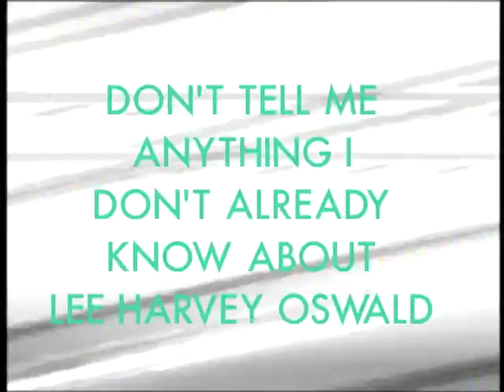Don't Tell Me Anything I Don't Already Know About Lee Harvey Oswald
Boxers or briefs? Did he have any kids? Was he really a communist? Who would kill a dream? Who else was in on it? Where was he born? Isn't he innocent? Did he have any brothers or sisters? Where is he buried? Where's the body? What does North Dakota have to do with anything? Was he a public relations problem? Could he play the banjo? Why did he do it? Was he... you know... gay? Did he have a happy childhood? He was a spy, right? Was there a conspiracy? How many shots? From what direction? Was it really curtain rods? Man, what in the hell is going on?